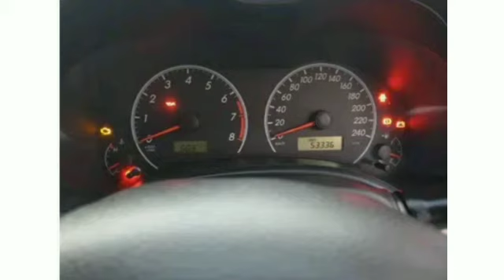Toyota corolla xli for sale in islamabad namber.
اس وڈیو میں بتائی گئی گاڑی کے مالک یا کمپنی سے ہمارا کوئی تعلق نہیں ہے اور نہ ہی ہم کسی قسم کے لین دین کے زمہ دار ہیں۔وڈیو میں بتائی گئی معلومات انٹرنیٹ پہ اشتہار کی صورت میں دستیاب ہیں جنہیں انفارمیشن کے مقصد کی خاطر آپ کے ساتھ شیئر کیا گیا یے ۔تمام لین دین کے معاملات اپنی زمہ داری اور سمجھ بوجھ کے مطابق کریں۔شکریہ
Namber.
Toyota corolla xli for sale.
Toyota corolla xli for sale in Good condition.
Toyota corolla xli for sale in 2013 model.
Toyota corolla xli for sale in black colour.